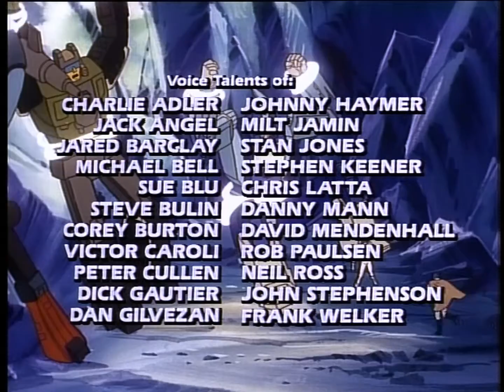Transformers G1 season 4 outro (ORIGINAL AUDIO)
Proper intro with no Rhino sound effects infestation. :)